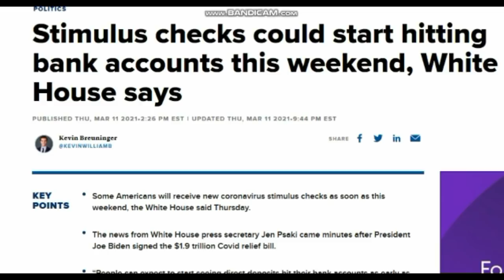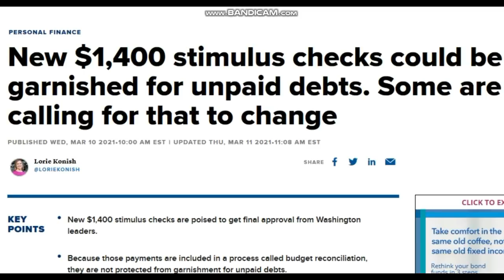$1400 STIMULUS CHECKS SENT THIS WEEKEND? DEBTORS MAY SEE CHECKS GARNISHED, ECONOMIC PAYMENT UPDATE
$1,400 stimulus checks could be sent as soon as this weekend, with tax-filers that have set-up direct deposit being the first recipients of the payout.
Also, on a more dire note, some people that owe late debt could see their checks get garnished!

Come back again for the latest economic / financial news, U.S. economy, global economy featuring several reports each week discussing: the stock market, money matters, financial news, housing market report, economic collapse, recession watch, unfolding financial crisis, preparing for the next economic decline, debt crisis, bank crisis, market crash, investing, and much more.